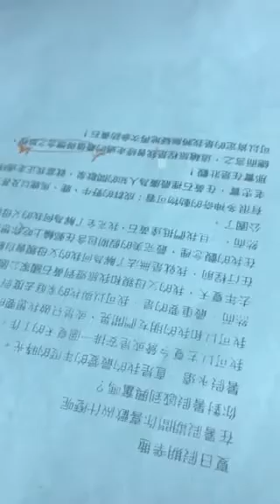盈安-空中英語教室-夏日假期樂趣